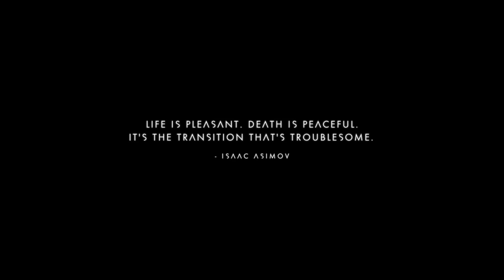No Man's Sky: the journey continues